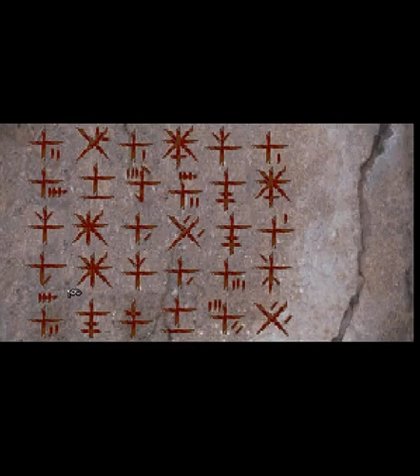Gabriel Knight: Sins of the Fathers Walkthrough Part 6